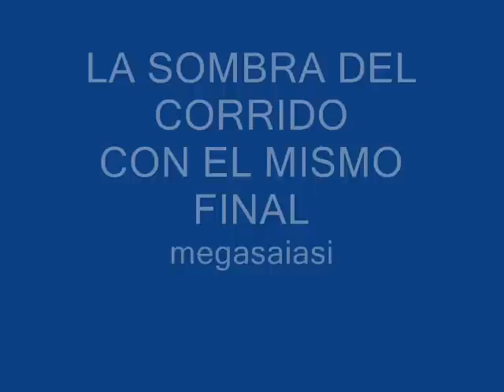LA SOMBRA DEL CORRIDO CON EL MISMO FINAL.wmv